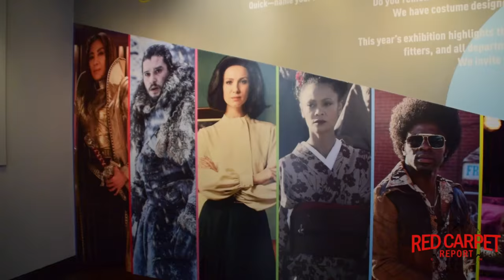Sharen Davis Westworld interview at 12th Art of Television Costume Design Exhibit at FIDM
RCRs @KristynBurtt talks to Sharen Davis, Costume Designer, Westworld at @TelevisionAcad Costume Design FIDM EmmyNominees Event

Mingle Media TV and our Red Carpet Report host, Kristyn Burtt, were at the Art of Television Costume Design Exhibition Hosted by Television Academy and FIDM last night to speak with Emmy Nominees about their creations and to FIDM’s spokesperson, and fashion designer, Nick Versos.

The exhibition honors the work of this year's Emmy®-nominated Costume Designers, Costume Supervisors and Assistant Costume Designers. Highlighted with Emmy-nominated costumes from 9 television shows, the exhibition includes over 100 costumes from a total of 24 shows.

The FREE exhibit will be open from Tuesday, August 21, 2018 through Saturday, October 6, 2018. Hours are 10 a.m. – 5 p.m., Tuesday through Saturday. Closed Sunday/Monday.

Outstanding Period Costumes
The Alienist
The Crown
Genius: Picasso
The Marvelous Mrs. Maisel
Outlander

Outstanding Fantasy/Sci-Fi Costumes

Westworld

Outstanding Costumes for Variety, Nonfiction or Reality Programming

Jesus Christ Superstar Live In Concert

Emmy-Nominated Costume Designers:
Sharen Davis, Westworld
Cynthia Summers, A Series of Unfortunate Events
Sonu Mishra, Genius: Picasso
Paul Tazewell, Jesus Christ Superstar Live in Concert

About THE TELEVISION ACADEMY’S Art of Television Costume Design
12th annual “Art of Television Costume Design”exhibit featuring more than 100 Costumes from 24 Featured Shows  that reflect a total of 121 Emmy Nominations.  See them and other fan favorites at FIDM / Fashion Institute of Design & Merchandising 919 S. Grand Avenue, Los Angeles, CA 90015.